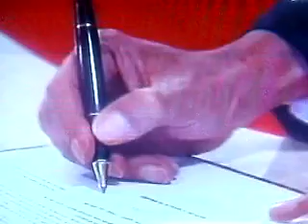Detik-Detik Pelantikan Ahok Menegangkan, Akhirnya Dilatik Presiden Jokowi